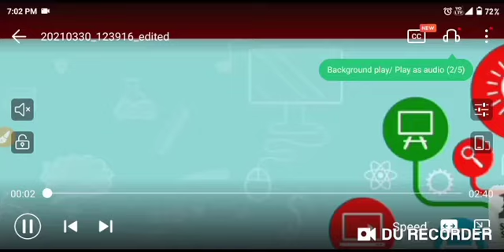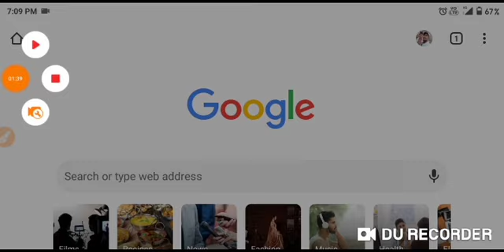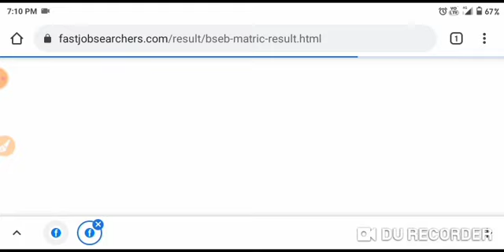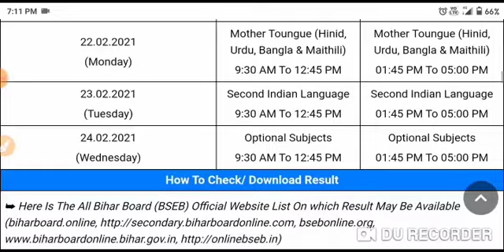मैट्रिक का रिजल्ट आज घोषित होगा 3:30 बजे|10th result kab aayega||how to check bseb 10th result 2021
मैट्रिक का रिजल्ट कल घोषित होगा 3:30 बजे|10th result kab aayega||how to check bseb 10th result 2021मैट्रिक रिजल्ट घोषित|10th bihar Board result how to check maitric result 2021 10th result kb aayegaहो गया जारी|| मैट्रिक result कब आयेगा अप्रैल में इस दिन आयेगा मैट्रिक का result 2021| सबसे बड़ी खबरBihar Board Matric result kab aayega
2021 10th result date 2021 - BSEB Matric result
2021 result kab aayega 2021
kab aayega result 2021 bseb
Bseb result 2021 Bihar Board class 10 result 2021
Bihar Board class 10 result date 2021 Bseb matric
result date 2021 Bihar Board official result date
2021 Bseb class 10 official result date 2021 Bseb
Class 10 result Bihar Board class 10 result Class 10
result date of Bihar board Matric result date Bseb
Bihar Board class 10 ka result kab aayega n 3TYTT
fAETR ts Afn ats uteT 2021 1 fU Bseb class
10 result date Bihar Board matric board exam result
date 2021 Kab aayega Bseb class 10 result 2021
Bseb class 10 result 2021 Class 10 result date 2021
Bihar Board class 10 copy check Bseb class 10 copy
check kaise hota hai Bihar Board class 10 me kitna
number milta hai Bseb class 10 topper list 2021
Bihar Board class 10 result Kis date ko aayega Bihar
board class 10 result 2021
class10 ResultDate Class10thresult घोषित||bihar Board 10th result declare 2021|| maitric result जरी||जल्दी देखें 1 सेकेंड में
10th result date 2021
12th result date 2021
matric result date 2021
maitric result date 2021
result kab_aayega_2021
Kab aayega 2021
Bihar Board result 2021
kab aayega result 2021
Matric inter exam result 2021.12th result 1pth result 2021 10th result 2021 bihar
board bihar board bihar board latest update bihar
board result 2021 10th result 2021 bihar board
resultbihar board result 2021 result kaise check
kare resut kab aayega result kaise check kare
2021 bihar board news matric ka result kab
aayega bihar board 10th & 12th news,result
news education galaxy result 2021 bihar board 12th
result 2021 bihar board final result final result date
22march 2021Bihar Board Inter 12th Result 2021| Bihar Board
Copy Check Kaise Hota hai - Copy Check Video
2021 bihar board maitric result date 2021 bihar board
10th result date 2021 bseb inter 2021 ka result kab
aayega, bihar board copy check kaise hota hai bihar
BiharBoard_10th_Result 2021
BSEB_maitric_Result_Date_ 2021
Bihar_Board_10th_Result 2021 Inter_Exam_2021,30 march result 2021
march mein result kab aayega 2021
matric ka result kab aayega 2021
bseinterer.in
bseb 10th class
bseb 10th Class 2021
2021 mei result kab aayega
मैट्रिक रिजल्ट कैसे देखें
 matric result check kaise karen
Apna result check Kare Matra ek second Mein inter matric
inter result ghoshit jaldi check Karen
inter result ghoshit Apna result Matra Dekhe ek second mein
inter result check kaise karen matric result Kis Tarah check Karen
result Dekhe Mantra 2 second Mein inter matric
10 result kaise check Karen matric result aa gaya
maitric result Jari jald Dekhe Apna result
10 result check kaise
12th result kab tak Jari hoga
Aaj Sham Jari Hoga 10th final result
10th final result kab Jari hoga
10 final result S Sham 4:00 Baje Jari hoga
12th final result Sham 3 Baje Jari hoga
10 final result Sham 5 Baje Jari hoga
10 final result 6 baje Jari hoga
10 final result Sham 7:00 Baje Jari hoga
10th final result Sham 8:00 Baje Jari hoga
10 final result Sham 9 Baje Jari hoga
10th ka result kaise check Karen
12th result check Karen apne mobile se
10 result apne mobile se kaise check Karen
final result kab Jari hoga class 12th
BSEB maitric Board result result kab Jari hoga
Bihar board inter result kab Jari hoga
Bihar board inter result Aaj Sham kitne baje Jari hoga
Bihar board inter result Sham 4:00 Baje
Aaj Sham kitne baje result aaega 10
how to download inter matric result
how to download 10 result 2021
how to download 10 result
maitric result kaise download Karen
maitric result kaise download Karen Matra ek second mein
inter result kaise check Karen 2 second mein
apne mobile se inter ka result kaise check kar sakte hain
apne mobile se check Karen Matra ek second Mein result
apne mobile se Karen inter ka result
10th result cancel|10th result kaise dekhe||10 result आज 3 बजे आयेगा ऐसे देखें मात्र 1 सेकेंड में
10th result canceld 2021
मैट्रिक result result canceld 2021
10 result aaj aayega 3 baje
10 result kb aayegga
10th result canceld ho gya
result canceld ho gya maitric
10th result kb tk aayega
10th result canceld
10th result kaise chek karein